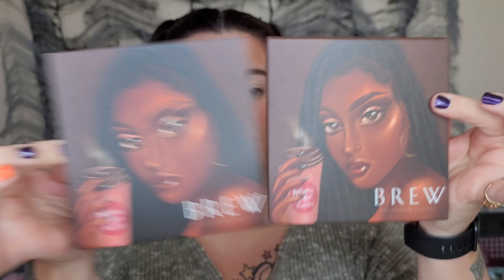TESTING NEW MAKEUP/FULL FACE FIRST IMPRESSIONS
Hey BEAUTIES! Today's video is a full face of first impressions. I have a ton of new makeup goodies to test out! will I like love or loathe them?
Grab a drink and join me!

*ALL views and opinions are ALWAYS my own*

    🔹️Brand codes/links🔹️

    📫HAPPY MAIL/PR📫
              28348

          💰Support💰
ANY amount is truly appreciated and helps our channel so much.

*Be YOUR own best beautiful*